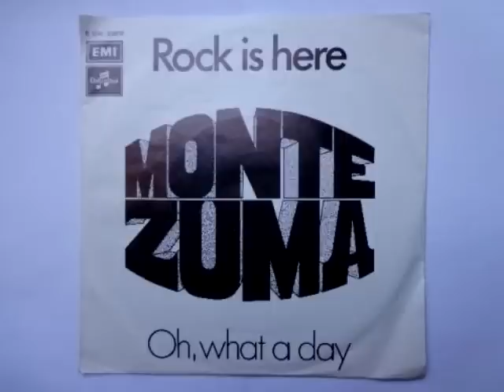Monte Zuma(Swiss)- Rock Is Here(1976)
single 1976